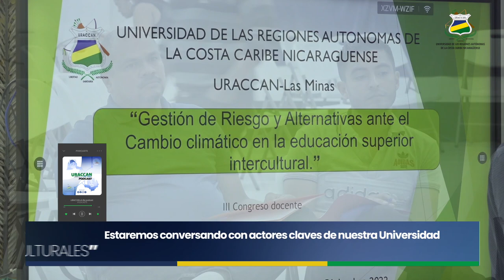𝗘𝗡𝗧𝗥𝗘𝗩𝗜𝗦𝗧𝗔: Congreso docente de URACCAN: "MSc. Silguian Gutiérrez"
El Congreso Académico de URACCAN, se ha convertido en un espacio institucional en el cual las y los docentes de la comunidad universitaria, comparten, reflexionan e identifican los principales avances y desafíos de la educación superior a nivel de URACCAN, tomando como referencia el contexto nacional e internacional.